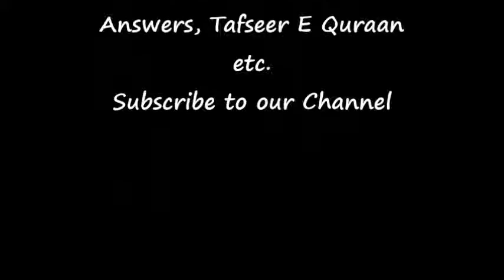Dars E Hadees Dars-38 8thJuly2011 Tajush Shariah Mufti Akhtar Raza Khan Qadiri